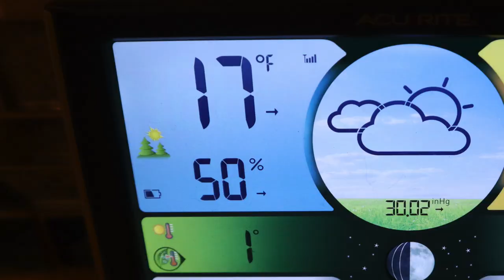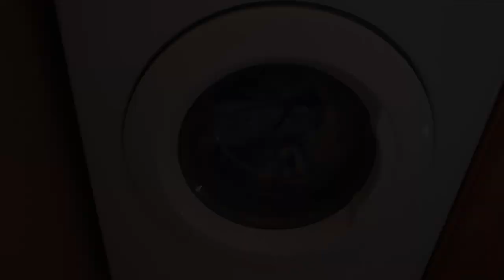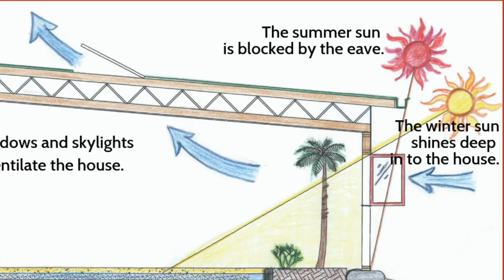A Winter’s Day Living Off-Grid | OFF-GRID in the Mountains & Exploring in our RAM SHORT-BODY VAN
We are often asked what it is like to live off the grid during the winter. So, in this video we bring you along with us on a fairly typical winter’s day in and out of off-grid home in the mountains of Colorado.

We balance work and play by taking care of the chores at home and still taking time for turns on the ski slopes.

We’ll show you how easy it is to take care of our composting toilet, how we check our power and water levels, and take care of the laundry without an electric dryer.

Come along for a day off the grid.

VIDEO SERIES

LEARN MORE ABOUT OFF-GRID AND SUSTAINABLE LIVING

When you sign up for a membership, our channel gets one free month.

HELP US SUPPORT LOCAL BOOKSHOPS
Use the link below to start your membership to Libro.fm, where you can download audiobooks and still support local bookshops.

When you use this link to start your membership, we'll receive one free book. That's no cost to you and it really helps support our travels and the videos we make along the way.

That's a win-win if you ask us.